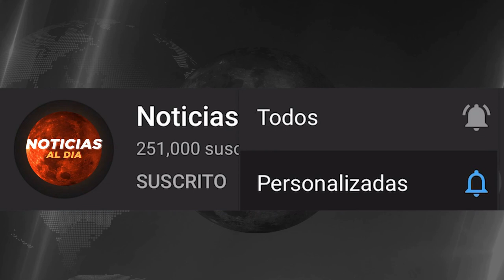BOLIVIA HOY NOTICIAS 19 DE JUNIO 2021, URGENTE AUDIOS FILTRADOS EN EL G0LPE DE ESTADO VIAJE GAS HOY